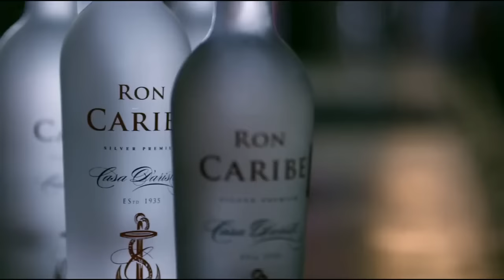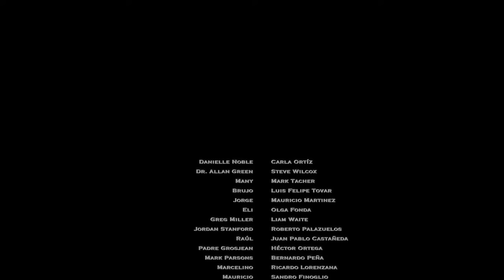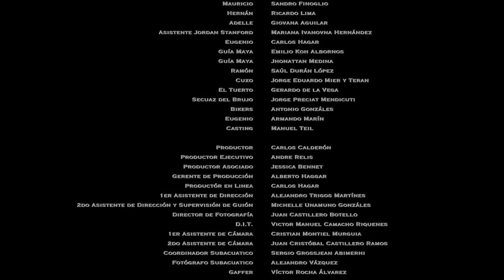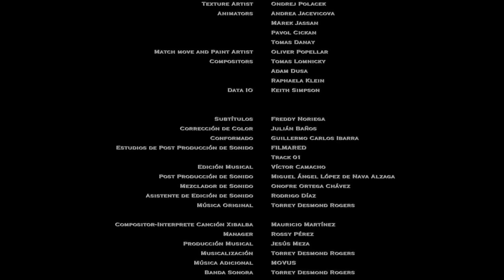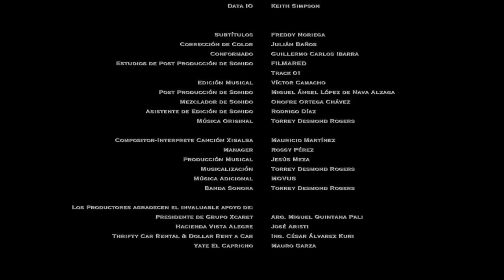Mayaların Laneti 2017 (Türkçe Dublajlı) | Tek Parça HD Full Film İzle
Bir profesör, medeniyetin nasıl ve neden ortadan kaybolduğunu keşfetme umuduyla uzun süredir su altında gömülü olan antik Maya kalıntılarını keşfetmek için profesyonel bir mağara dalgıç ekibi tutar. Ancak ekip, kötü uzaylı varlıkları barındıran ve keşifleriyle onları istemeden serbest bırakan kilitli bir sualtı hapishanesine rastlar. Şimdi, batık uzaylıların ani gazabından kaçmalı ve çok uzun zaman önce Mayalar tarafından tahmin edilen dünya dışı kıyametten uzak durmalılar.

Orjinal Adı: Curse of the Mayans
Kategori: 2017 Filmleri, Aksiyon Filmleri, Bilim Kurgu Filmleri, Korku Filmleri
Yapım: 2017
IMDb Puanı: 3.2
Yönetmen: Joaquin Rodriguez
Oyuncular: Olga Fonda, Steve Wilcox, Carla Ortiz, Mark Tacher, Luis Felipe Tovar, Juan Pablo Castañeda, Bernardo Peña, Héctor Ortega, Mauricio Martinez, Ricardo Lima Martinez, Mauricio Martinez
Ülke: Meksika

aile filmleri
film izle
türkçe altyazılı film izle
türkçe altyazılı filmler
film izle türkçe dublaj tek parça
film izle türkçe dublaj tek part
full hd film izle türkçe dublaj
tr dublaj tek parça film izle
macera filmleri
macera filmi
macera filmleri türkçe dublaj
macera filmleri türkçe dublaj full izle
macera filmi türkçe dublaj full izle
aksiyon filmleri
aksiyon filmi
aksiyon macera filmleri türkçe dublaj
suikastçi filmleri türkçe dublaj
bilim kurgu filmleri
bilim kurgu filmleri türkçe dublaj full izle
fantastik filmler
fantastik filmler türkçe dublaj
fantastik filmler türkçe dublaj 2021
fantastik filmler türkçe dublaj 2020
fantastik film izle türkçe dublaj tek parça
korku filmi
korku filmi 2020
korku filmi 2021
korku filmi turkce dublaj 2020
ruhlar bölgesi
korku seansı
korku seansı 2 türkçe dublaj full izle
gerilim filmleri izle türkçe dublaj hd tek parça 2021
gizem filmleri
gizem filmleri türkçe dublaj tek parça
gizem filmleri türkçe dublaj
gizem film izle türkçe dublaj
yerli korku filmi 2020
korku filmi ilze 2020
cin filmi 2020
cin filmi izle 2020
cin filmleri
siccin
cin ayeti
korkunç filmler
türkçe dublaj film izle
zombi
aksiyon
aksiyon
aksiyon filmleri
yabanci filmler turkce dublaj 2021
yabanci film turkce dublaj
yabancı film türkçe dublaj
film izle